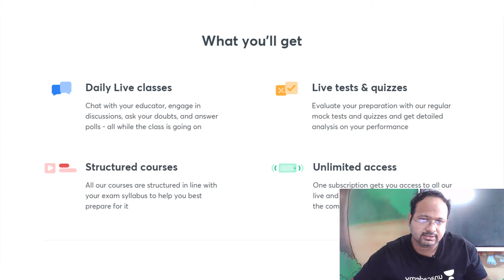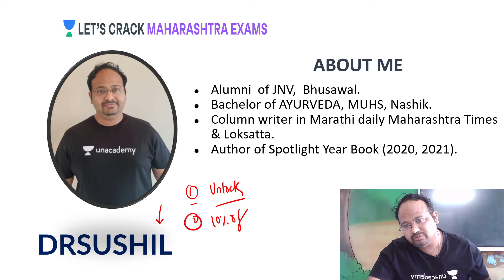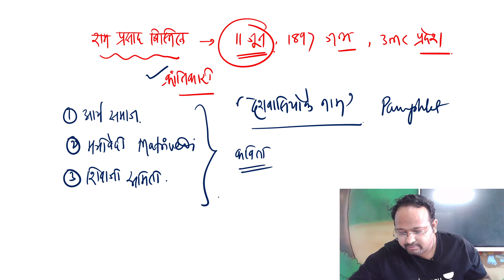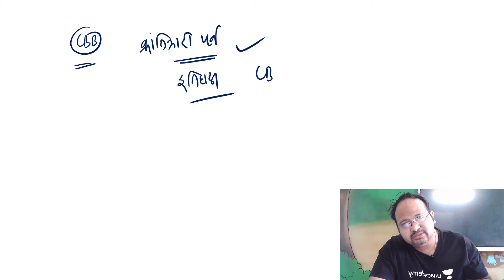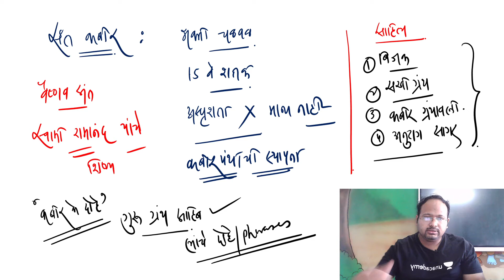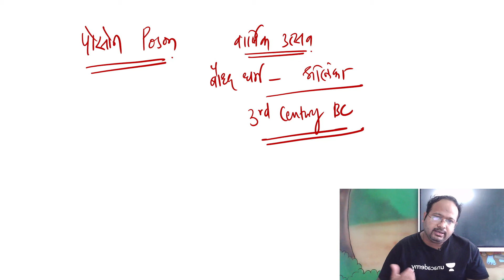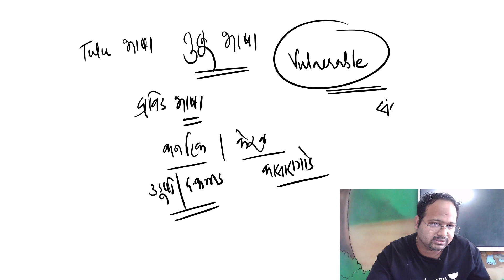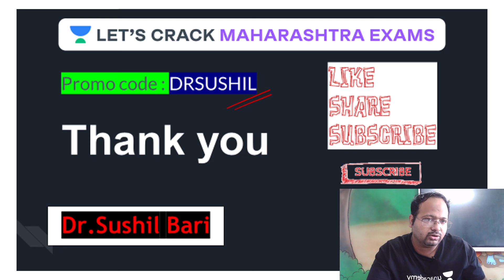राज्यसेवा पूर्वपरीक्षा 2021 | चालू घडामोडी | MPSC | Lets Crack Maharashtra Exams | Dr. Sushil Bari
In this session, *Sushil Bari* will be teaching about *Current Affairs* from *राज्यसेवा पूर्वपरीक्षा 2021 Current Affairs* for *MPSC*.

👉🏼 Link for Loan Process:
🏆 Unacademy Combat Link:

This session is about "Current Affairs for राज्यसेवा पूर्वपरीक्षा 2021". In Marathi, it can be translated as “चालू घडामोडी”. This topic by Sushil Bari Sir will be instrumental for aspirants to crack the MPSC Exams.

Welcome to Let’s Crack Maharashtra Exams Channel, your one-stop solution for all State PSC Exams India’s Top Educators will be teaching you daily on this channel. We will cover the entire syllabus, strategy, updates, and notifications which will help you to crack the MPSC exams

During the live session, our Educators will be sharing a lot of Tips and Tricks to crack the exam. MPSC aspirants who are preparing for their Exams will be benefited from this channel. Unacademy platform has the Best Educators from all over the country, who take live classes every day  ✔️

Unacademy Subscription Benefits:
1. Learn from your favorite Educator
2. Dedicated DOUBT sessions
3. One Subscription, Unlimited Access
4. Real-time interaction with Educators
5. You can ask doubts in a live class
6. Limited students
7. Download the videos & watch them offline